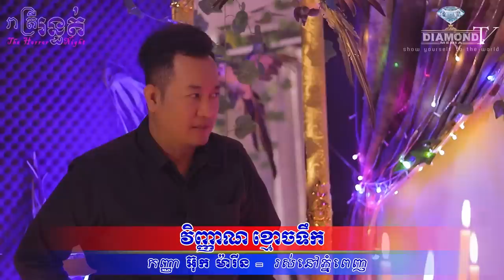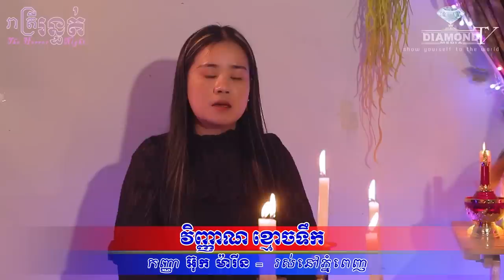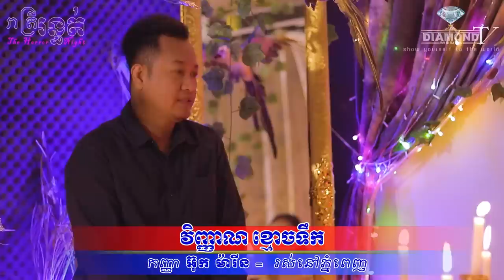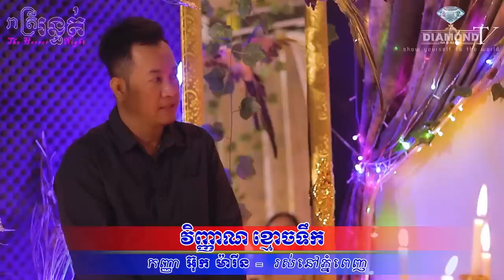គ្រប់គ្នាធ្លាប់លឺ 😱​ វិញ្ញាណ ខ្មោចទឹក💀🙋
👉ជួបកញ្ញា អ៊ុក មារីន  (រស់នៅភ្នំពេញ)​ រៀបរាប់រឿងវ៉ាវដែលជួបផ្ទាល់😱💀🙋
ឧបត្ថម្ភដោយ
- ទឹករ៉ែធម្មជាតិ បទុមវន្ត
- VP ធម្មជាតិ
- ផ្ទះអីវ៉ាន់
=មានផ្សាយជូន រាល់ថ្ងៃអាទិត្យ ម៉ោង 9:00 នាទីយប់ 😱💀🙋
-​សម្រាប់អ្នកដែលចង់ចែករំឡែករឿងដែលធ្លាប់ជួបផ្ទាល់
-សម្រាប់អ្នកដែលចង់ ឧបត្ថម្ភៈ
សូមទំនាក់ទំនងតាមលេខខាងក្រោមនេះ
💎Diamond Media 💎
-Pre-Wedding & Wedding
-Spot TVC